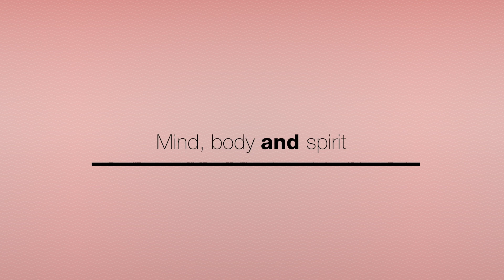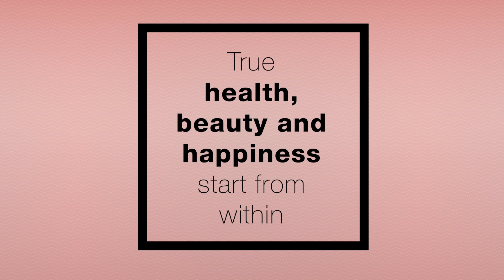Is Your Water TOXIC? Hidden Dangers & How to Protect Yourself! - Dr. Nicole Srednicki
Imagine pouring yourself a refreshing glass of water, only to find out it might contain toxins, heavy metals, and even recycled sewage. Sounds crazy, right? But with the rise of wastewater reuse programs and increasing contamination, it’s a reality we can’t ignore.

In this episode of Ultra Healthy Now, Dr. Nicole Srednicki dives deep into the shocking truth about our drinking water.

We’ll explore:
- How cities are turning sewage into tap water
- The hidden contaminants in your water – from arsenic to “forever chemicals” (PFAS)
- Why current government safety standards aren’t enough to protect you
- The health risks linked to contaminated water – including cancer, cognitive decline, and reproductive issues
- Simple steps to test and filter your water for a healthier future

00:00 Introduction
00:56 The Shift Towards Wastewater Reuse
01:59 Case Study: Sarah's Tap Water Contamination
02:35 Wastewater Reuse Programs in US Cities
03:21 Contaminants in Drinking Water
05:31 Health Effects of Contaminated Water
06:11 Government Regulations vs. Health Guidelines
06:57 Arguments For and Against Water Reuse
07:35 Personal Opinion and Recommendations
08:04 Identifying and Testing Water Quality
10:39 Detoxifying Your Body
12:44 Tips

About Dr. Srednicki
Dr. Srednicki is the founder of Ultra Healthy Human, specializing in high performance health. She graduated from the prestigious Georgetown University, Magna Cum Laude, in Washington, D.C. She is board certified in primary care, and from the American Academy of Anti-Aging and Regenerative Medicine. She has had additional fellowship training in Anti-Aging, Natural Medicine, and with the American Academy of Stem Cell Physicians.

When Dr. Srednicki is not traveling across state and country lines to see patients, her passion is facilitating wellness retreats in which clients stay onsite at her beautiful oasis in Scottsdale, Arizona, which focuses on internal and external health and beauty transformation.

Dr. Srednicki formulates and produces supplement products, including the 21-Day Detox Program! With this, she has been able to help thousands of people to transform their health, lose weight, stop brain fog, and improve energy levels.

At Ultra Healthy Human Eastern and Western medicine is successfully combined with science-driven, regenerative medical therapies and techniques. “Health, Wealth, Beauty, and Happiness start from the inside.”